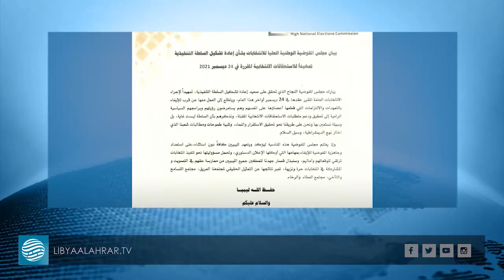استمرار الترحيب بمخرجات ملتقى الحوار السياسي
تقرير | عبدالحميد سليمان
قراءة | حمزة كديش